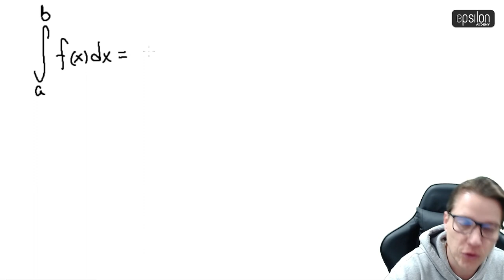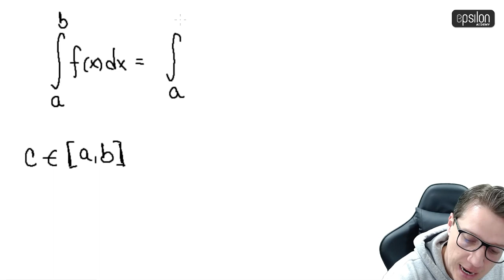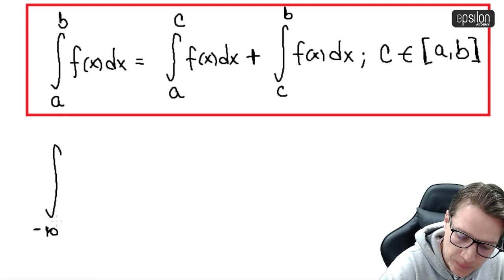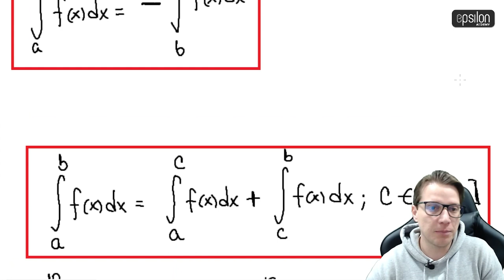🐘 PROPIEDADES DE LAS INTEGRALES 🔥🚀